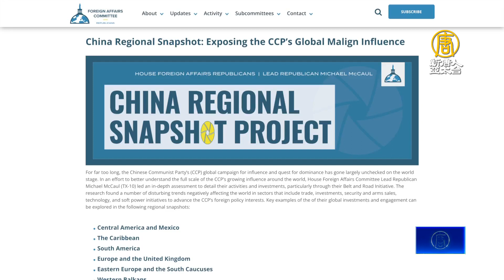報告揭中共惡劣影響 美國會議員：該追責了